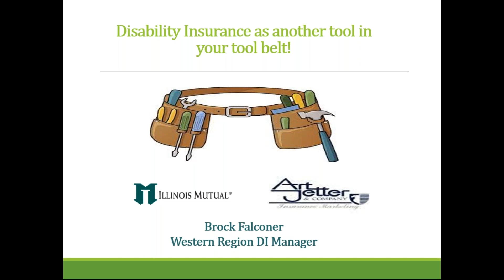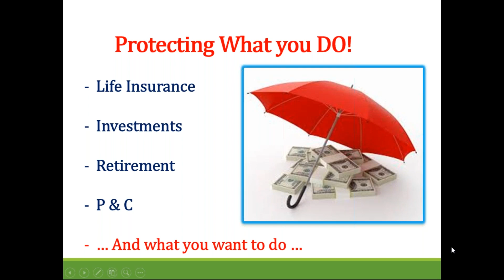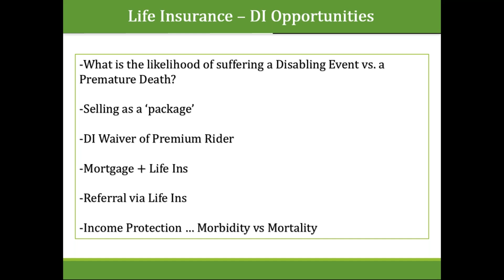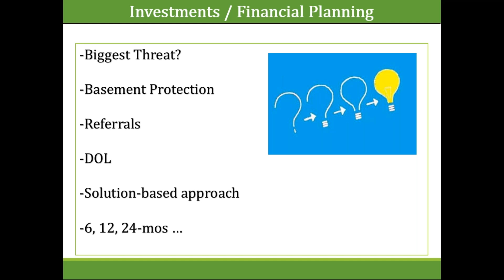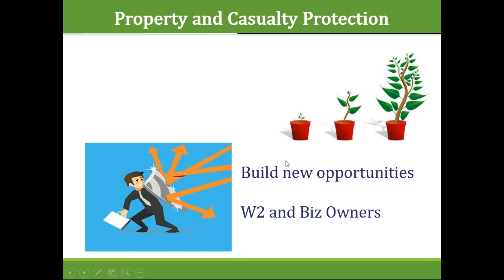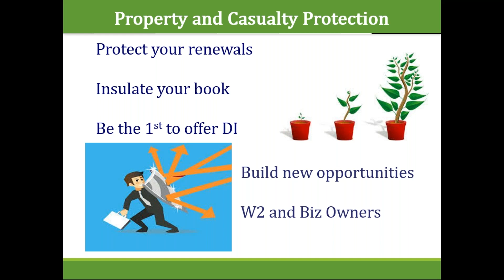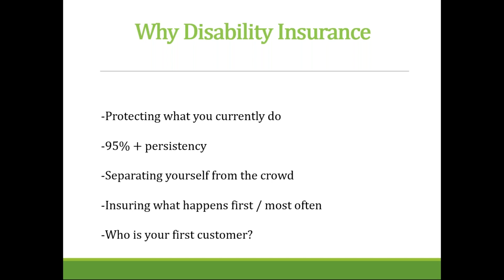DI Sales Strategies Series: DI + Other Markets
Webinar 2 of our series with Illinois Mutual's Brock Falconer: Disability Insurance can work congruently within proprietary markets and enhance opportunities. Whether used as a referral tool or to insure an income, which protects a client’s most valuable asset, DI coverage can be a cornerstone of your practice.